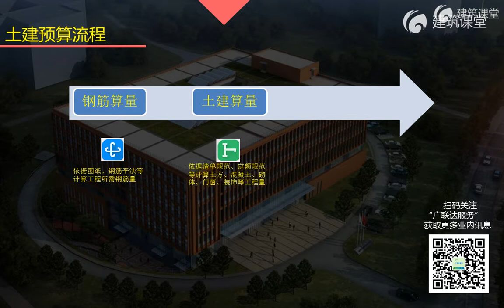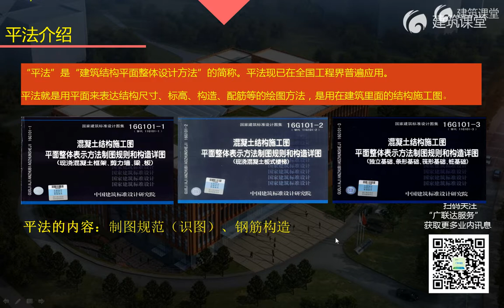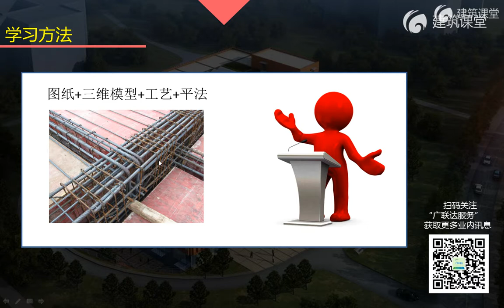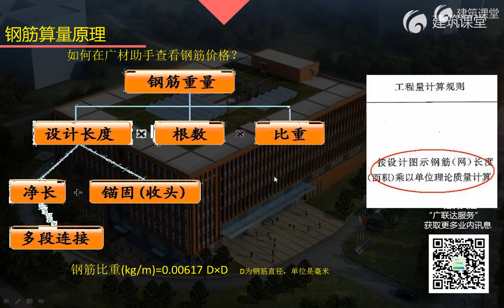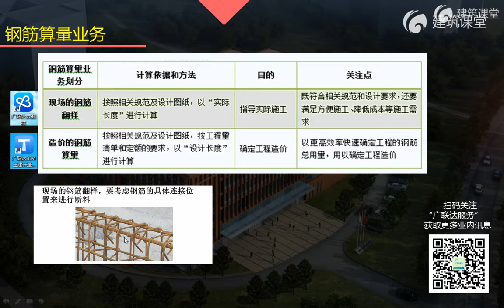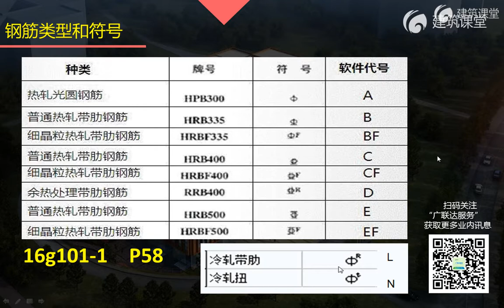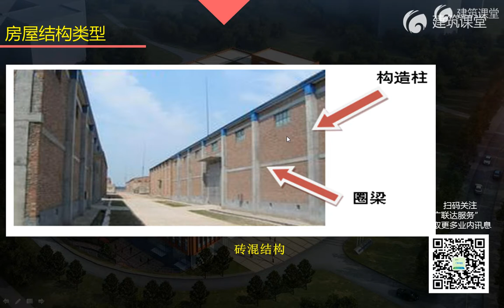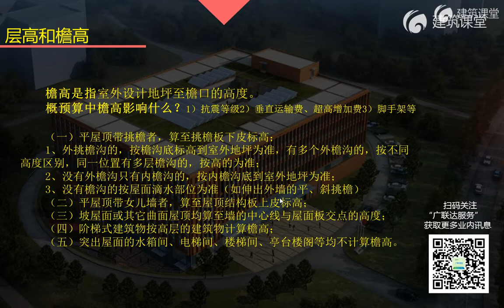广联达学习教程-GTJ2018识图与算量（广联达量筋一体） 01课程介绍及预备知识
2020 PS [Photo Shop] 入门到精通课

对某些学习，教程等有需求的可以留言告诉我，我会尽力满足！